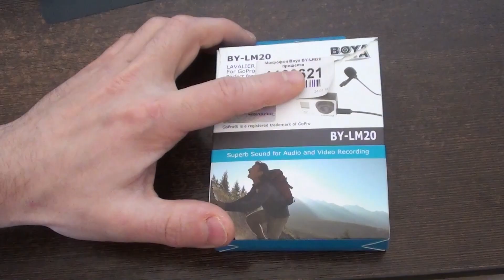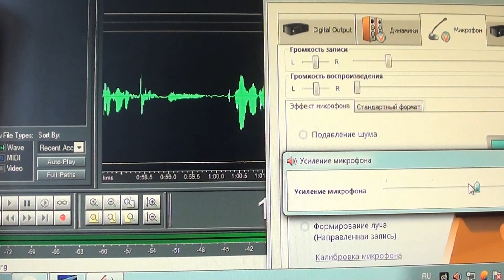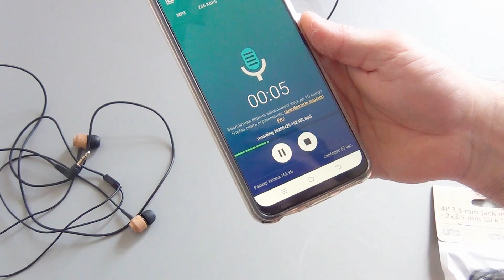Петличный микрофон BOYA BY-LM20 Тест подключения к ПК и смартфону Обзор бюджетного микрофона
Привет всем, заказал вот такой петличный микрофон в интернет-магазине стоит 1400
рублей, чтобы записывать звук вовремя видеосъемки на  смартфон снимая на улице.
Также приобрел переходник, с его помощью можно подключить петличный микрофон к смартфону.
Можно купить с усилителем такой же фирмы микрофон, кабель у него больше,стоит он чуть дороже,он сразу подключается к смартфону без всяких переходников,но у него частотный диапазон чуть хуже.
Распаковка и тест звука вначале на компьютере, затем подключу  через переходник к смартфону.
В комплекте переходник, сам микрофон, инструкция, можно подключать к GoPro, видеокамере, фотокамере, компьютеру, через переходник можно подключить к смартфону.
Все направленный конденсаторный микрофон хорошего качества идеально подходит для записи звука блога.
Наличие крепления прищепки позволяет крепить микрофон на одежде.
Микрофон очень чувствительный ловит звуки со всех сторон.
Характеристики Микрофона BOYA BY-LM20:
Частотный диапазон: от 35 Гц до 18 кГц
Сигнал/шум: 74 дБ SPL
Чувствительность:-30 дБ +/-3 дБ/0 дБ = 1 В/па, кГц
Разъем: штекер 3,5 мм, переходник Mini USB
Длина кабеля микрофона всего 1,2 м
Подключал я к встроенной звуковой плате, чтобы звук был лучше нужно использовать отдельную плату или внешнюю.
Хороший бюджетный микрофон вполне оправдывает свою цену, главное его правильно настроить.